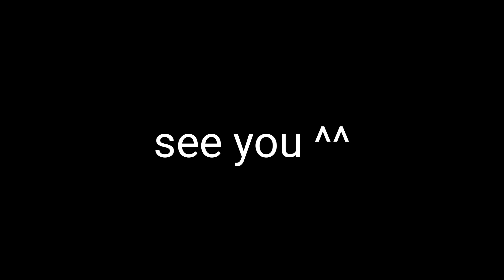Toram Online - Katana Tenryu build lvl.175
ー
Hello guys ^^
today i'll share my build katana tenryu.
ー
Mmorpg
Toram online
Katana
Tenryu ransei
Altoblepas
Odelon
Iconos